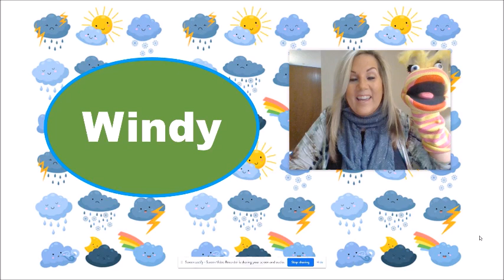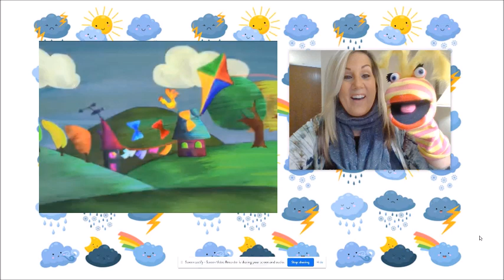Windy Weather Intro